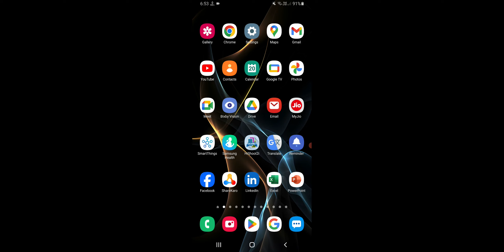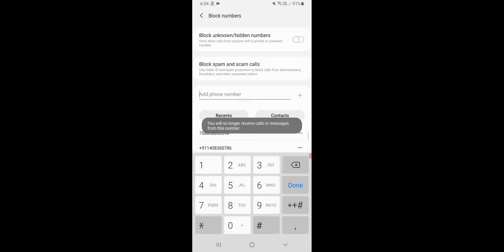Blocked Call Log Problem Rejected Call Log Problem, Block Number Call Log Me Show Naa Ho 2024